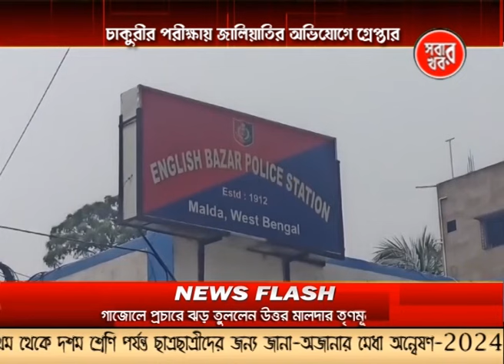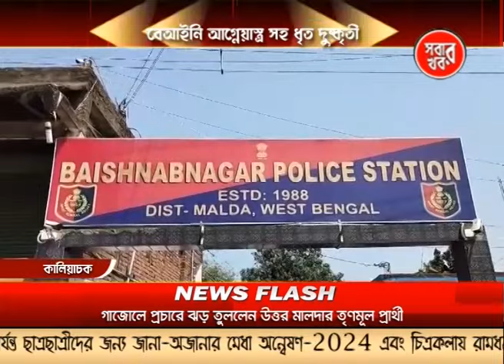Malda Sabar Khabar 19_03_24 Part 03